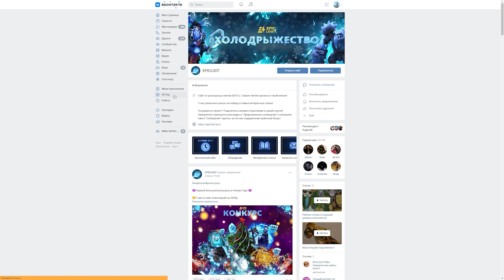ДОТА 2 НО ТОЛЬКО МИНИКАРТА